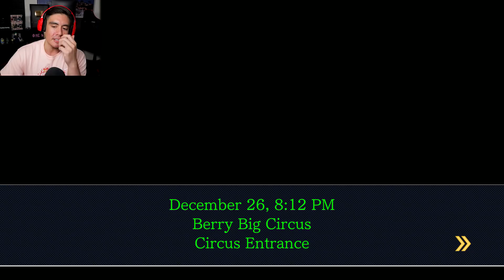A MAGICIAN MADE A MAN DISAPPEAR...FOREVER?! | Phoenix Wright: Justice For All [9]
Phoenix Wright series is back for good..thank you for your patience!